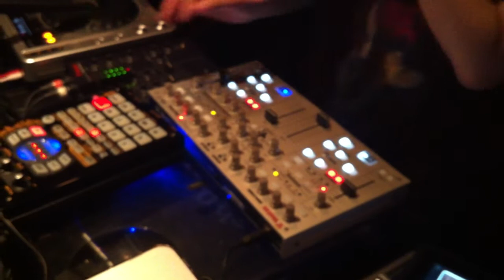【FILTER LIVE BY CELLULOID @ CLUBORATION】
去る５月29日に行われた、せるろいどのデビューライブの模様ですヽ(´ω`)ノ

まぁ、暗いっちゃ暗いんですけど、とりあえず、雰囲気だけでも伝わるでしょうかね？(´ω`)

ちなみに、動画中で僕が演奏しているのは、１曲目の「The Machine」、２曲目の「モモロイドノテーマ Celluloid ver」、そして、間には色々スベッてるMCが入りまして・・・(^ω^;)(;^ω^)３曲目にK-Gie & Celluloidで「Spacey Love 〜space journey mix」の途中までという流れになってます。

なお、Celluloidミニアルバム「FILTER」、及びK-Gie&Celluloidのコラボシングル「Spacey Love 〜space journey mix」は、６月２２日にiTunes Music Storeより同時リリース予定ヽ(´ω`)ノ

みんな〜買ってねぇ〜！('A`ъ)ъｲｴｱ!